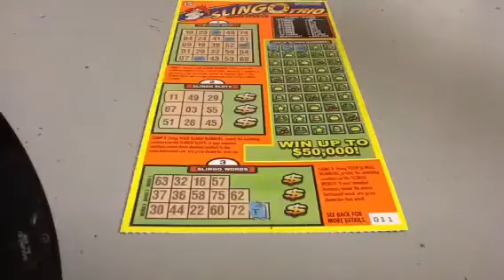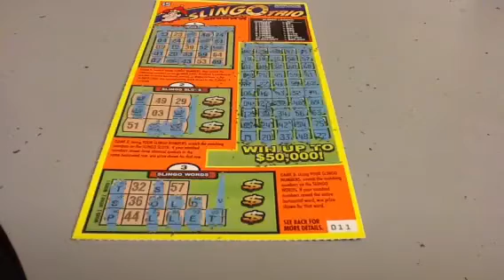Slingo Trio Scratch Ticket 55A93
This video features Cantonese music .